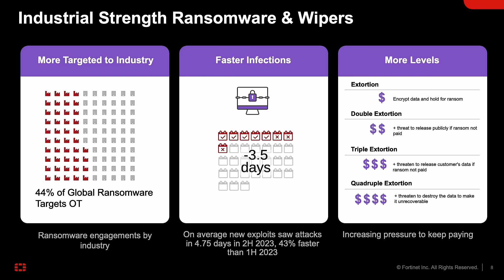The Defenders’ Edge against New, Sophisticated AI-powered Attacks | SecOps Summit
AI is changing the attack game, helping attackers to “work smarter, not harder.” Join FortiGuardLabs' Derek Manky at our recent SecOps Summit for a deep dive into the dynamic AI-driven threat landscape, today’s attack trends, and attackers’ latest methods. Learn how by using available AI tools, defenders can implement effective defenses and practices while reducing operational costs.